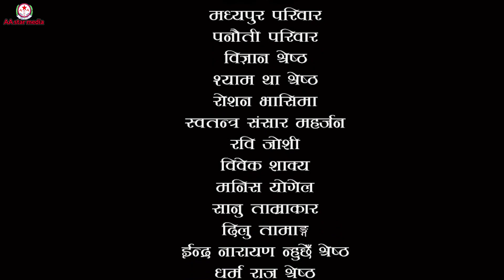सम्झौता नेपाली टेलिचलचित्र||Samjhauta Nepali Teleserial ||Garo xa ho! Abhaya, Dibya March 26, 2023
Hello everyone today we upload new nepali teleserial samjhauta plz plz watch this new episode and if u like this serial plz help us plz share it more and more and give like and share.
AA star media yedi hajurharu sanga kunai content y story xan vane hamilai gmail ma sent garidinu hola hami teslai video ma utarne xau hajur haru ko katha content lai hami sabai majh prashtut garne xau. Hamro#aastarmedia
Director:Abhaya Shlok
Producer:Sudan Shrestha
Managing Director:Dibya
Artise:Abhaya Dibya Sudan Prakash ManitaSushila Shristi Sunesh Karuna
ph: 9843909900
thank u